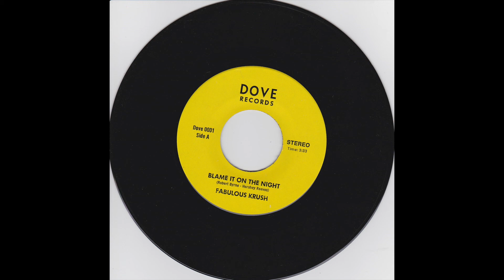Fabulous krush - All The Time